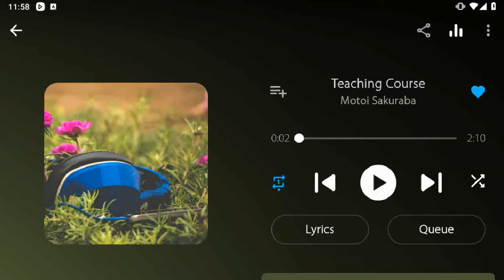Angry Birds Epic - PvP Arena Ranked Battle: Win Arena Battles with the Challenger Classes Part 64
64th Part of Arena Ranked Battle in Angry Birds Epic